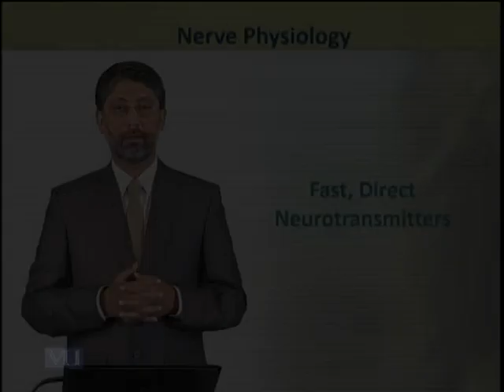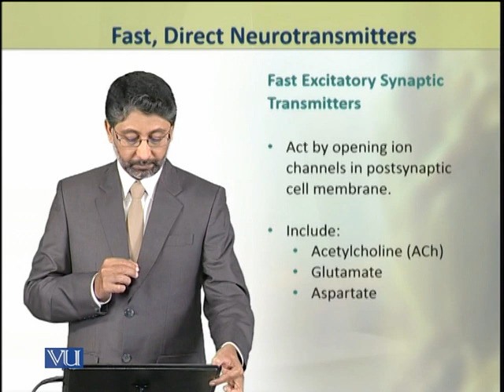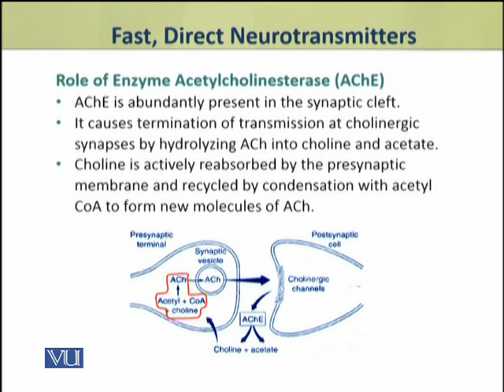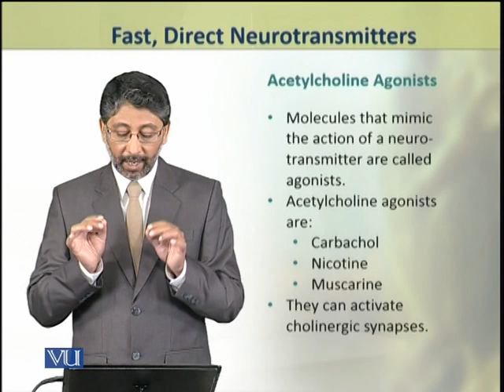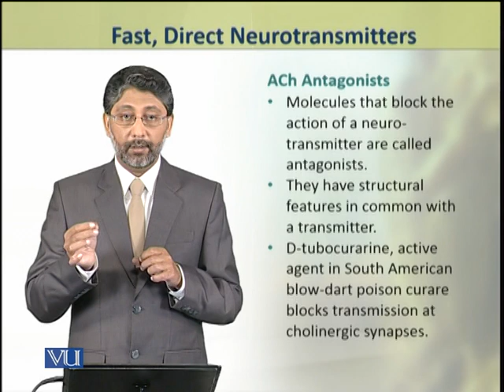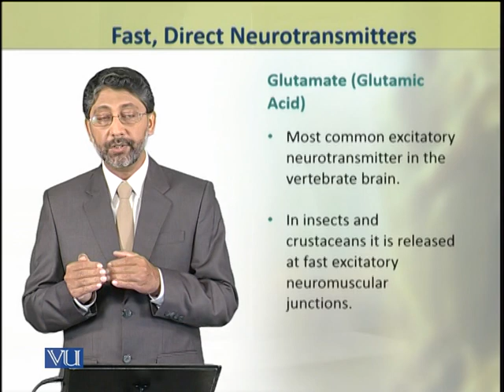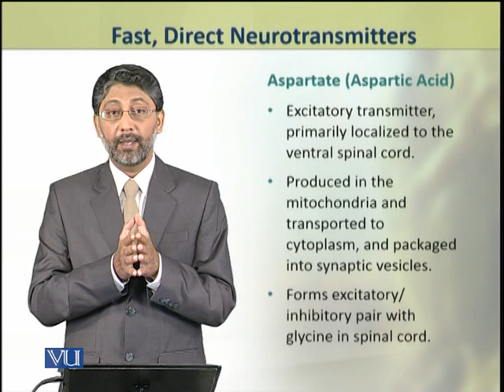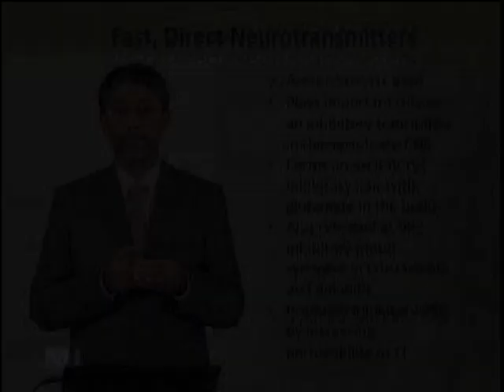Fast, Direct Neurotransmitters | Animal Physiology and Behavior | ZOO502T_Topic036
Topic036: Fast, Direct Neurotransmitters,
By Dr. Ateeq ul Jaleel